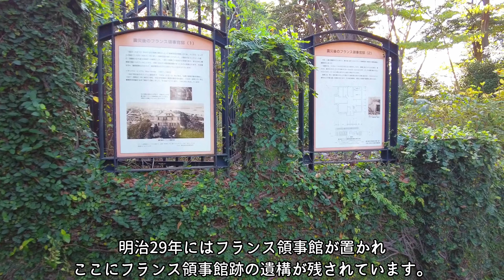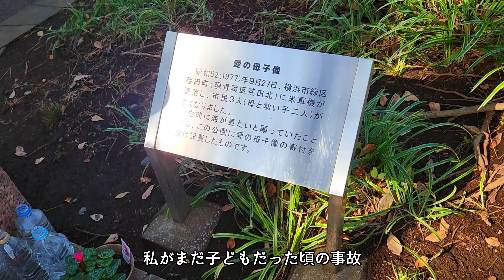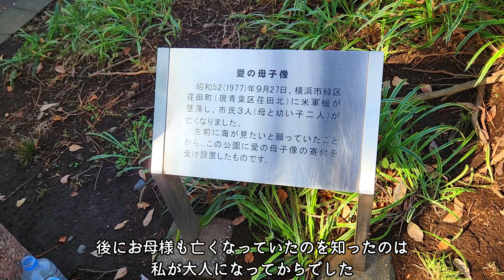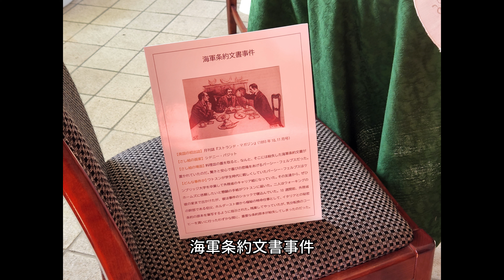横浜山手西洋館 世界のクリスマス2022 横浜市イギリス館 英国のクリスマス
横浜山手西洋館の世界のクリスマス2022へ行ってきました。
今日は横浜市イギリス館での英国のChristmasの様子です。

🎄横浜山手西洋館　世界のクリスマス2022🎅

※旧山手68番館は今年は回れませんでした・・・